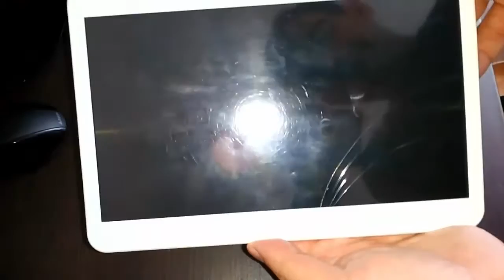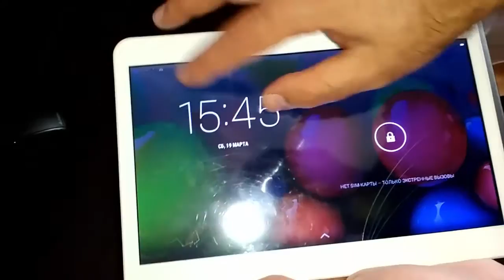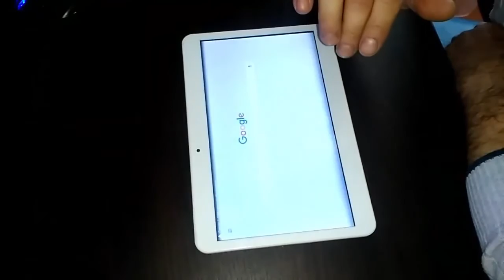Как Заменить Тачскрин (сенсор) на Китайском Планшете BDF.Заказ с AliExpress.